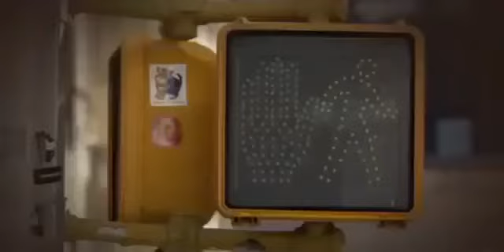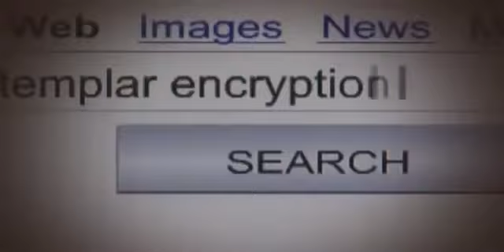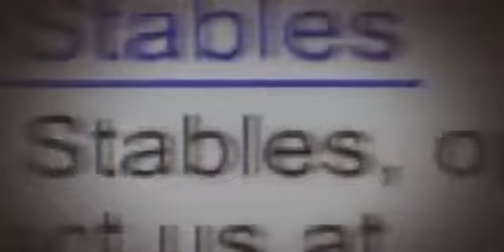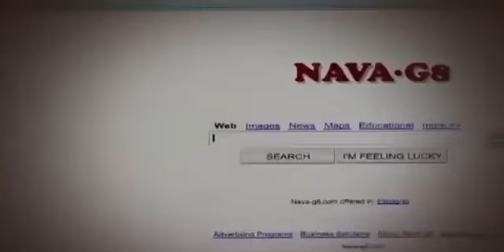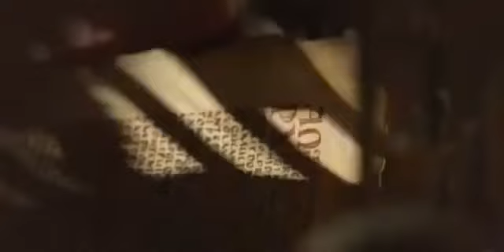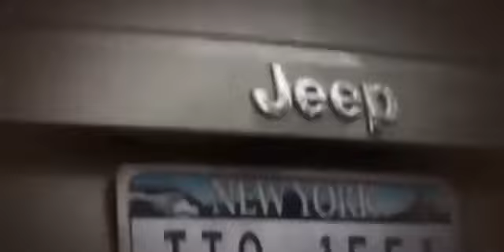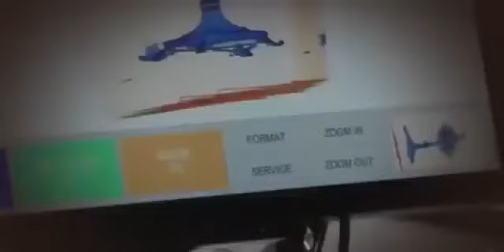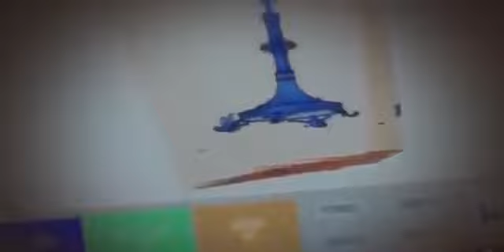Film Complet en Francais 2017 Nouveauté Romantique - La érotique mortel